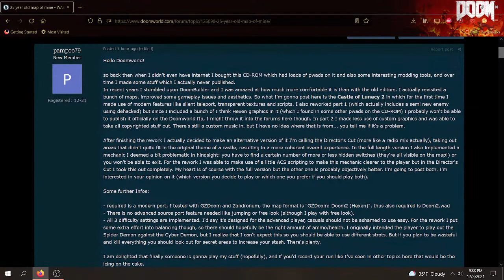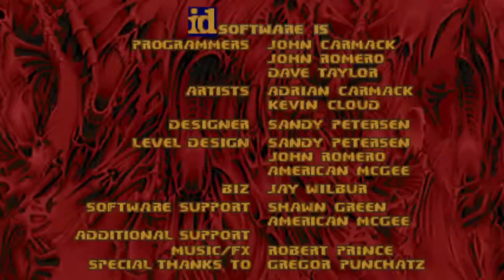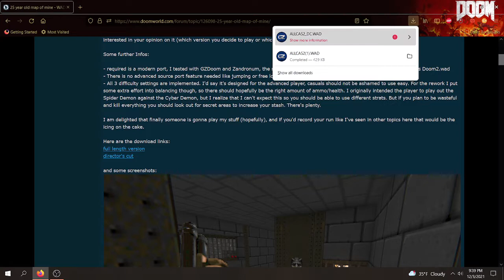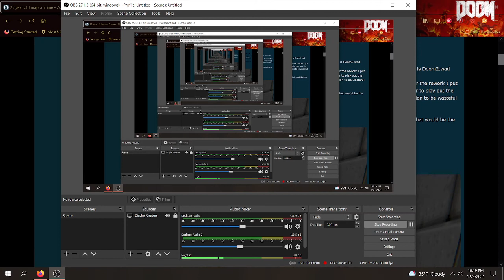25 Year Old Map by pampoo79